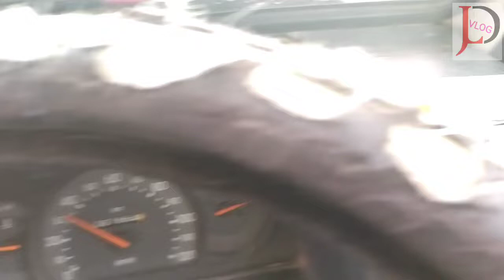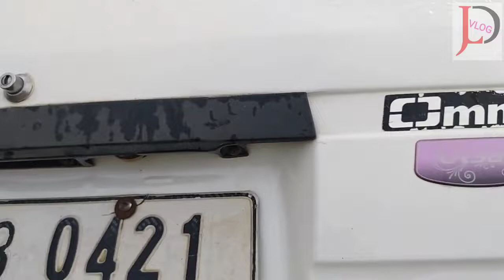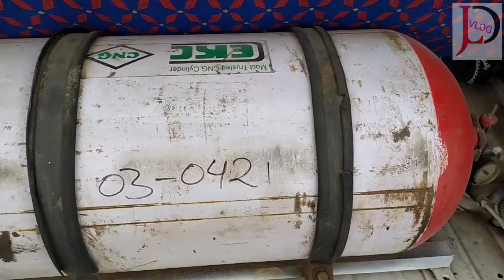maruti suzuki cng van sale in tripura/ jld vlog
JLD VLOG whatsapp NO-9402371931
এটাতে whatsapp এ  sms ই হবে কল ডুকবেনা🙏

যারা youtube বা facebook এ গাড়ি বা বাইকের এরকম ভিডিওর এড দিতে চান তারা আমার instagram এ ম্যেসেজ করবেন ফ্রিতে সব হয়ে জাবে